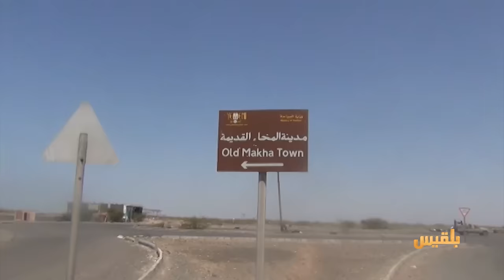جهود متواصلة لتطبيع الوضع الأمني في المخا | تقرير: ياسين التميمي